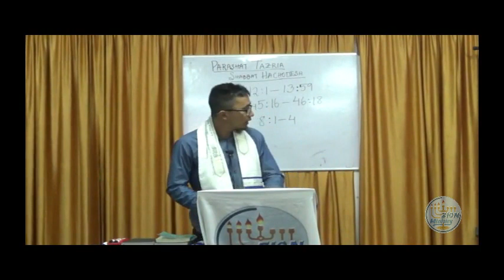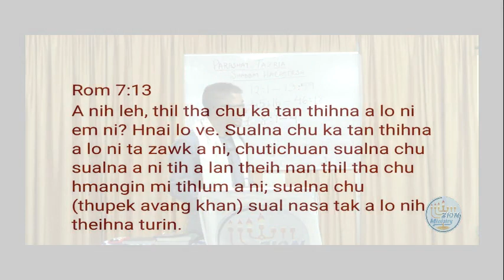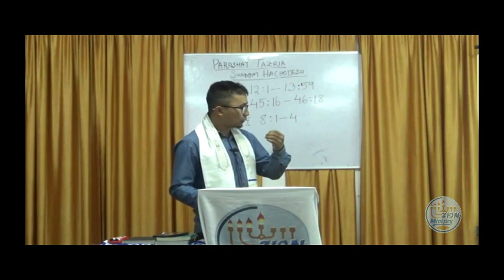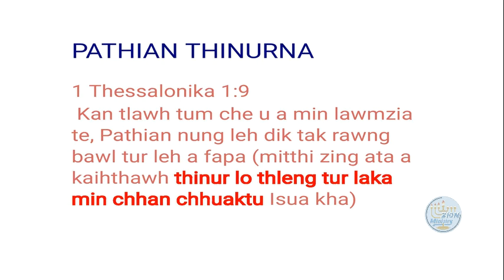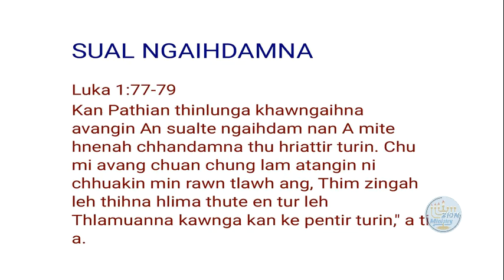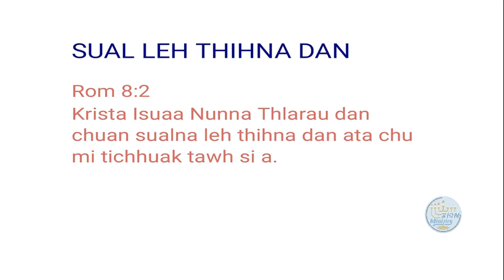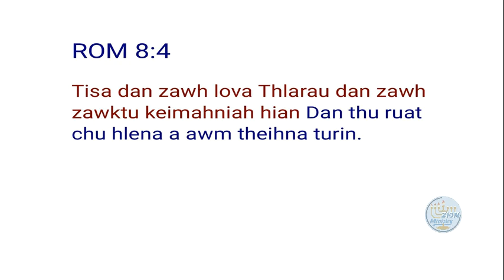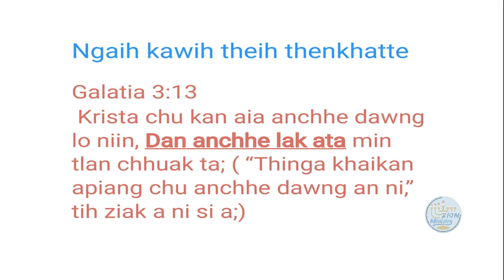Eng Lak Ata Nge Chhuah Zalen Kan Nih? - Henry Lalmuanzauva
ZION Ministry Shabbat Inkhawm (06/04/2019)

Parashat Tazria.
Brit Chadasha Study
Henry Lalmuanzauva
"Eng Lak Ata Nge Chhuah Zalen Kan Nih?"